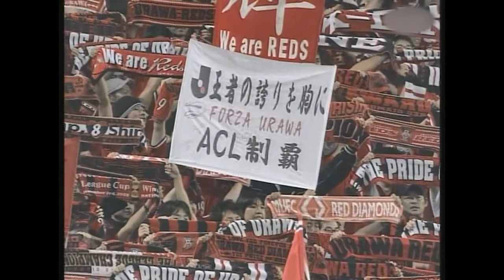【浦和レッズー城南一和＠埼スタ】2007年ACL 伝説のPK戦ノーカット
再up
2022年全北現代とのPK戦
その15年前にあった埼スタでの激闘